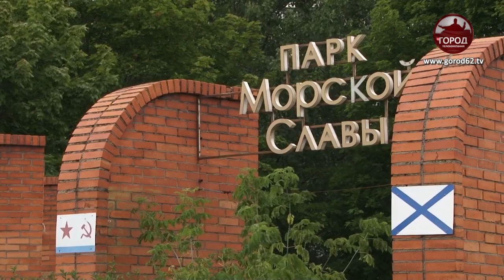Парк морской славы благоустроят в этом году